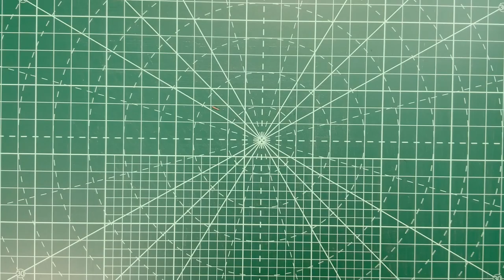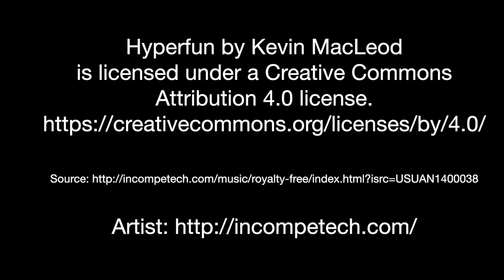Ribbon star quilt block - On point series